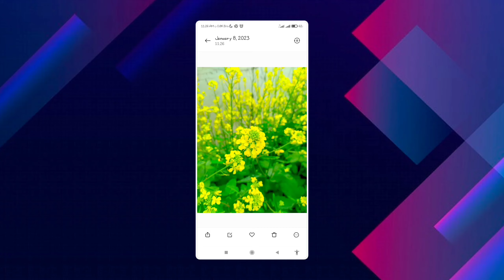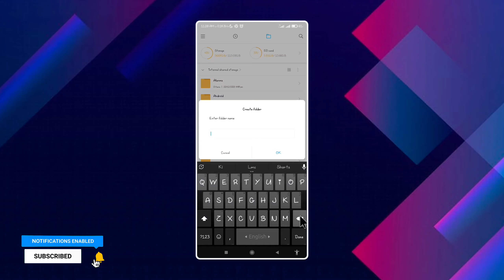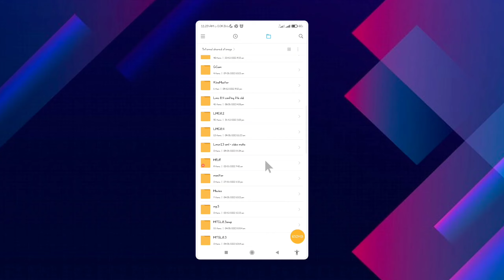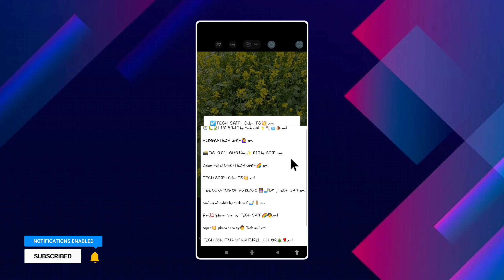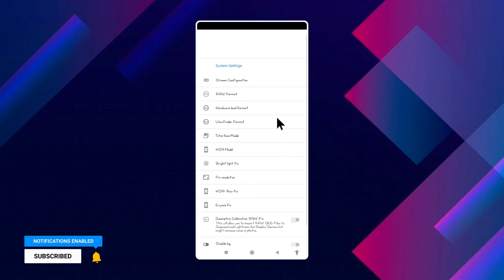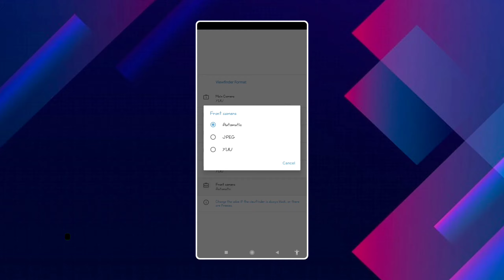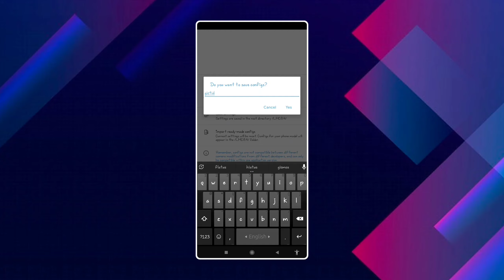মোস্ট পপুলার কনফিং ফাইল 🔥😱 lmc 8.4 r14 / r13 config file download || lmc 8.4 r14 config file setup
⚡পাসওয়ার্ড 996790